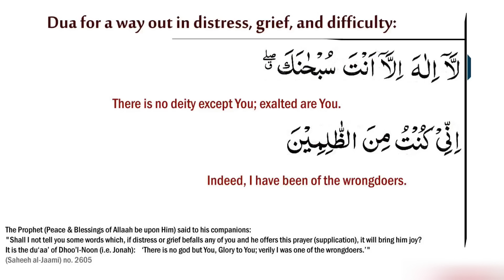Dua for a way out when in grief, distress & Difficulty:Dua of Yunus (as): Ayat e karima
Context : Quran 21 87. And [mention] the man of the fish, when he went off in anger and thought that We would not decree [anything] upon him. And he called out within the darknesses, "There is no deity except You; exalted are You. Indeed, I have been of the wrongdoers." 88. So We responded to him and saved him from the distress. And thus do We save the believers.

The Prophet (Peace & Blessings of Allaah be upon Him) said to his companions: "Shall I not tell you some words which, if distress or grief befalls any of you and he offers this prayer (supplication), it will bring him joy? It is the du'aa' of Dhoo'l-Noon (i.e. Yunus or Jonah): 'There is no god but You, Glory to You; verily I was one of the wrongdoers.'"
(Saheeh al-Jaami', no. 2605).

After mention of this dua in quran Allah taala says "And thus do We save the believers" .. so every believer when in distress and difficulty should use these words to invoke mercy of Allah ...